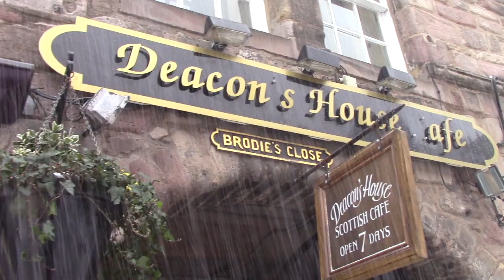The tale of Deacon Brodie | Edinburgh History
In this video we tell you the story of Deacon William Brodie. One of Edinburghs most notorious characters. The respected Deacon of rights by day and the playboy by night. One of Edinburghs dark history stories. Also we get a look at the changeable weather in Edinburgh since the town has been covered in snow.